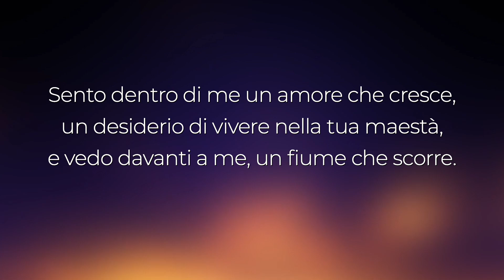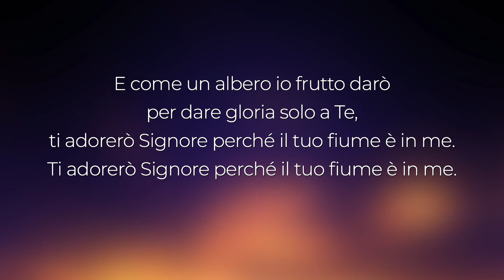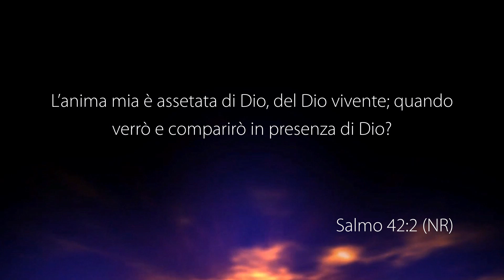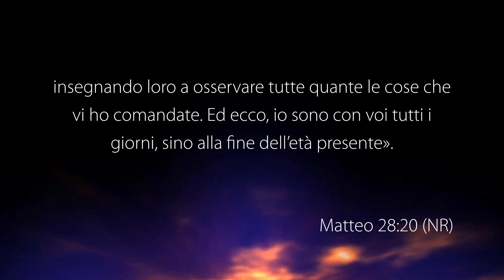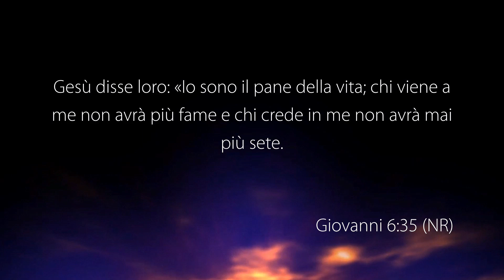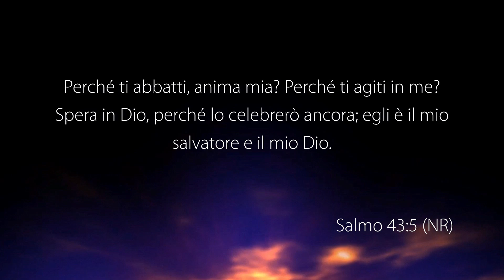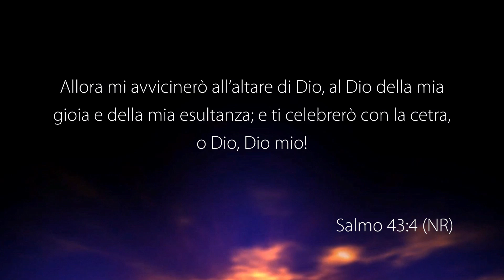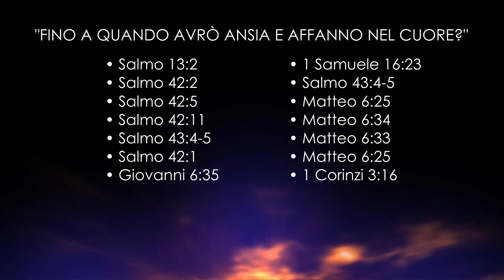La Voce del Pastore “FINO A QUANDO AVRÒ ANSIA E AFFANNO NEL CUORE?” – 25 Settembre 2024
Riflessione Quotidiana registrata negli studi televisivi di Parole di Vita - Polla (SA) il 25 Settembre 2024

Il Messaggio di Oggi: “FINO A QUANDO AVRÒ ANSIA E AFFANNO NEL CUORE?”

• Salmo 13: 2
• Salmo 42: 2
• Salmo 42: 5
• Salmo 42: 11
• Salmo 43: 4-5
• Salmo 42: 1
• Giovanni 6: 35
• 1 Samuele 16: 23
• Salmo 43: 4-5
• Matteo 6: 25
• Matteo 6: 34
• Matteo 6: 33
• Matteo 6: 25
• 1 Corinzi 3: 16

GUARDA
12.177 Mhz, Polarizzazione V, Symbol Rate 23.000, FEC 3/4